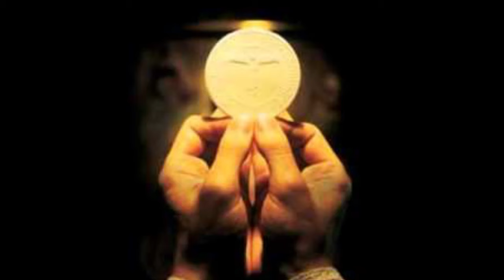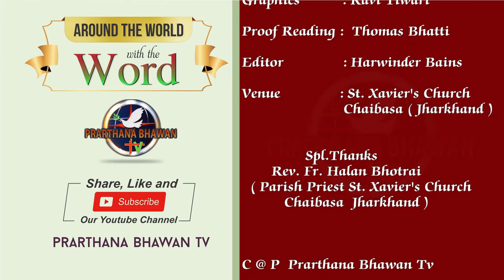Holy Mass | Rev. Fr. Vineet | St. Xavier's Church, Chaibasa, Jharkhand